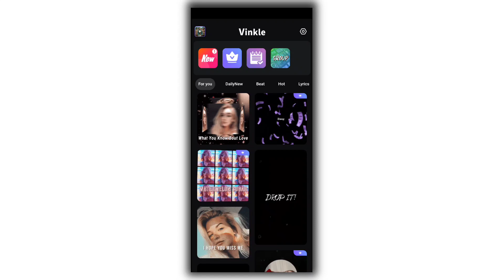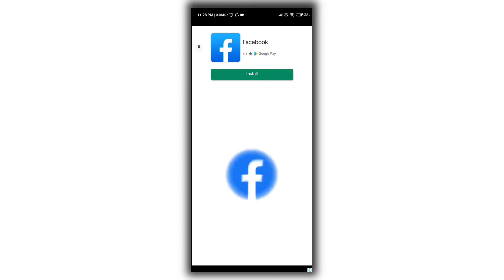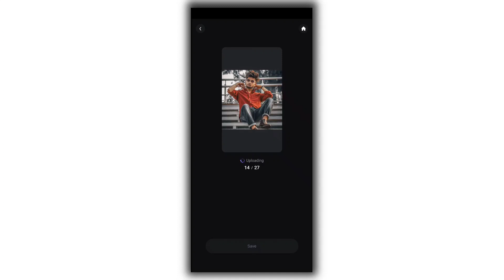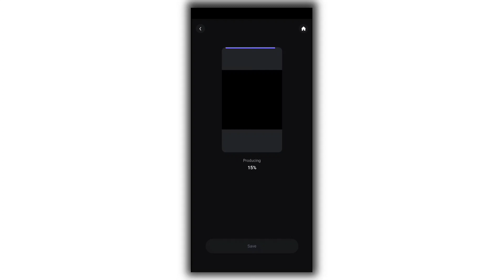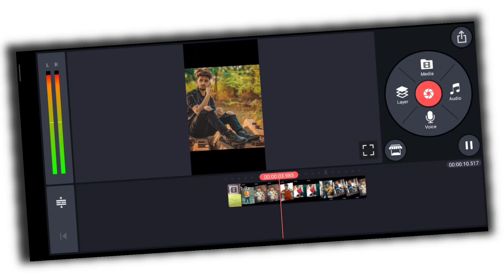Baseball Ball Shot Photo To Video Editing | Viral Editing | How To Make Baseball Video Editing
In these video I have show you way how to create trending status

Tips for editing -

READ BELOW -

MUST READ -
    But guys the one number have very big contribution from you from my point of view
SO PLEASE 🙏🙏💓

RAW MATERIALS -
Raw materials

Tags -

How to make glitch status How to edit in kinemaster
How to make rashmika mandanna status How to make pro editing Best video editing Kinemaster pro
How to make whatsapp status of Rashmika Mandanna
Rashmika Mandanna Whatsapp Status
Photo Frame Glitch Effect
Trending Whatsapp Status
Glitch WhatsApp Status
Ishq Tera Status
HDR Effect kinemaster status
Rotate Full Screen Trending Status
Rotate Status
How to make green screen
How to make lyrical video
How to make HDR Effect Status
HDR effect status
Trending Status
HDR effect in Kinemaster
Nidhi Agarwal Status
Attitude boy Status
Dil Bechara Status
Square Grid Status
Geetha Govindam Status
Beatsync Statis
Beatly
Video status
Rashmika Mandanna Status
Photos and Videos Status

Kinemaster attitude
Template status
SPLASH
Avee player
30 second Whatsapp Status Editing
HDR Effect status
Glitch effect status
3D Shadow effect
Rashmika Status
download, kinemaster status editing vide kinemaster status editing new

Note:-